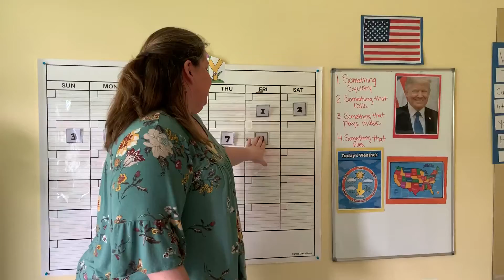what happened to nine?